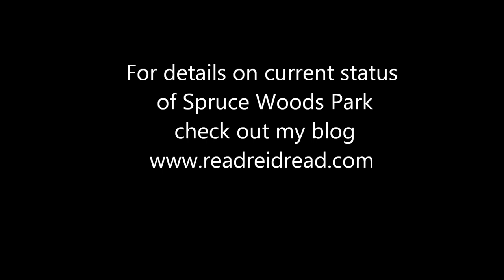Spruce Woods Park Flood Report July 2 to 4, 2014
Torrential rains on the Canadian prairies have caused widespread flooding. In Manitoba the Assiniboine River threatens Spruce Woods Park as it did in 2011. See the status of the park now but know it is a volatile situation with a surge of new water coming downstream.